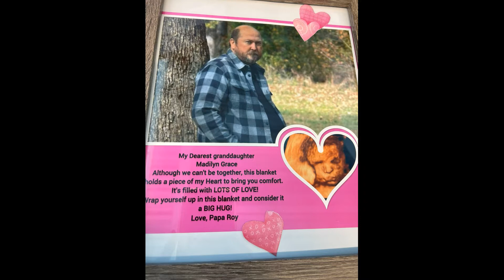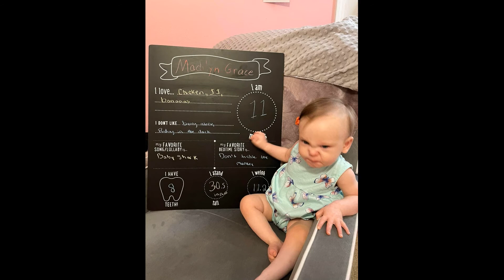Madilyn's 1st Birthday Video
Happy 1st Birthday Madilyn!